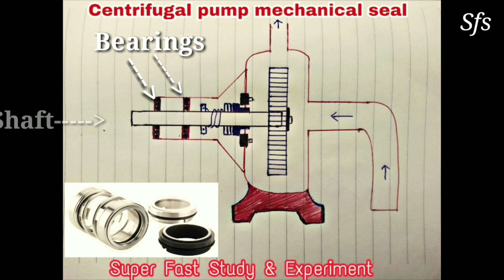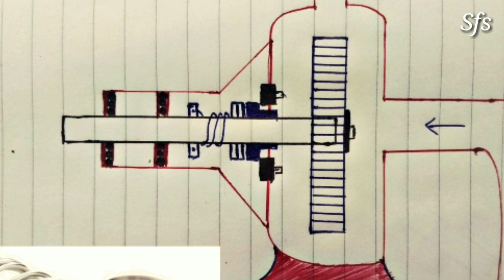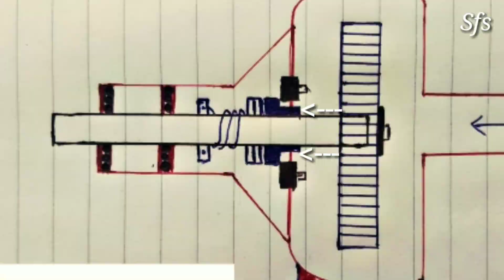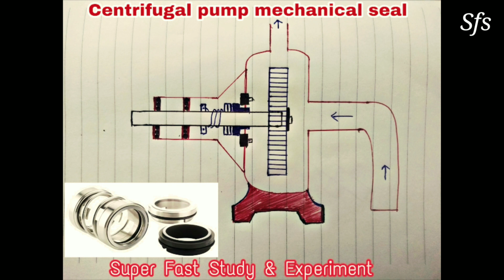Centrifugal Pump Mechanical Seal in HINDI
This video is on mechanical seal used in centrifugal pump. Detail study with diagram of mechanical seal and it's parts.